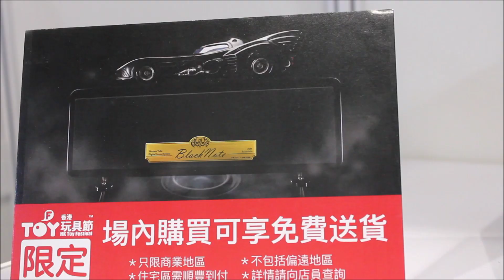First Look ! Soap Studio Booth @ Hong Kong Toy Festival 2018